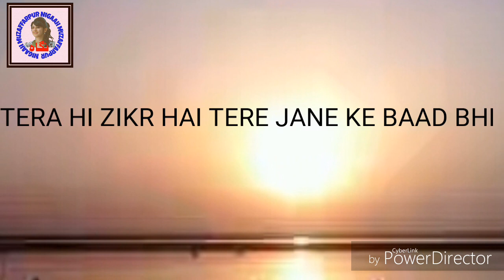TERA HI ZIKR HAI TERE JANE KE BAAD BHI| Best Poetry |Urdu Sad Shayeri |Heart Broken